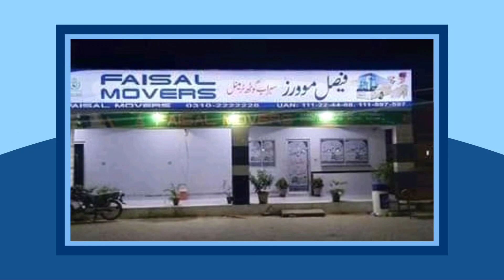stc transit , Faisal Movers and Warraich Express collaboration for Karachi routes @pak street food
stc transit , Faisal Movers and Warraich Express collaboration for Karachi routes